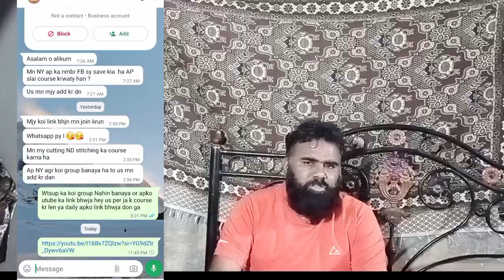Stitching course lesson no.1 how to || esson No.1 | for beginners| Silai course Day 1|Silai Cors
how to || esson No.1 | Stitching course lesson
no.1 for beginners| Silai course Day 1|Silai Cors

The best way | how to silai cutting stitching| silai course lesson 9 | ladies silai ka tarika for

The best way ||sleeves cutting and stitching ||for beginners || how to make puff sleeves cutting

How To make Neck Design 💯 with lace & neck design 2024 cutting and stitching | neck design for kurti

how to || esson No.1 | Stitching course lesson no.1 for beginners| Silai course Day 1|Silai C

kurti cutting design  class 6 stitching course silai course for beginners💥ladies stitching course

how to ladies stitching class 6 stitching course silai course for beginners💥ladies stitching course

Live Free Doubt Session SKDarziOnline

stitching course
silai course
straight pants cutting and stitching

Princess Cut Blouse: Measure...
Stylish Gale ke new design 2024
Simple Palazzo Stitching Guide...
33+ Stylish Chaak And Daman...
Simple Kurti cutting with tips n..

how to ladies stitching class 6 stitching course silai course for beginners💥ladies stitching coursepant kaatne ka tarika
pant mein pocket lagane ka aasan tarika
pant plaz0 cutting
pant trouser cutting karne ka tarika
pent trouser cutting and stitching
pocket trouser
silai sikhane ka tarika
simple trouser cutting
straight trouser cutting and stitching
trouser cutting
trouser pant cutting

silai course for beginners💥ladies stitching course🔥how to ladies stitching course online
stitching course

stitching Easy course by fari🔥 ideas fari ideas stitching course class 💥5 how to silai cOursefari

cutting stitching course silai course for beginners💥ladies stitching course🔥how to ladies
stitching

Live Free Doubt Session 👉 trouser cutting Live SK Darzi Online  is live!💥
About - hello doston aaj ki  video  aapko bataya hu
ki Live Free Doubt Session ladies  Trouser cutting

SKDarziOnline  M Khalidabbasi
Online & Offline Stiching Classes &Parlour Class related query & for placing a Stiching order with us. Contact our WhatsApp numbe 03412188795

box trouser cutting and stitching
capri trouser design
pant trouser cutting and stitching
pant stitching
capri trouser cutting
gents pant ki cutting
kurti ki cutting
palazzo pants design
salwar cutting
patiala pant cutting and stitching
box plate trouser design
bell bottom trouser cutting andstitching
gents trouser cutting and stitching
how to make straight pants for kurtis
how to make straight pants fromsalwar
how to make straight pants frompalazzo
make straight pants skinny
how to make straight pants baggy
how to make pants straight leg
how to make straight pantmeasurement and cutting
how to make straight pant at home
how to make straight pant plazo
box trouser cutting and stitching byamina boutique
box trouser cutting and stitching byfari ideas
box trouser cutting and stitching bystitch studio
box trouser cutting and stitchingwith front bel